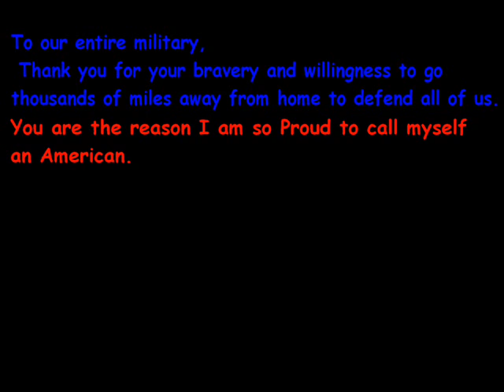Proud American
Another video